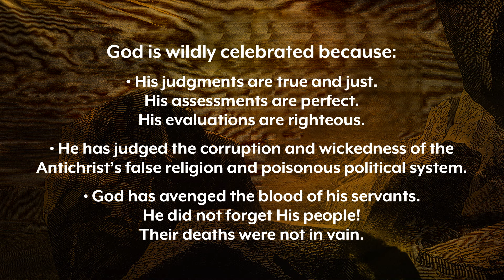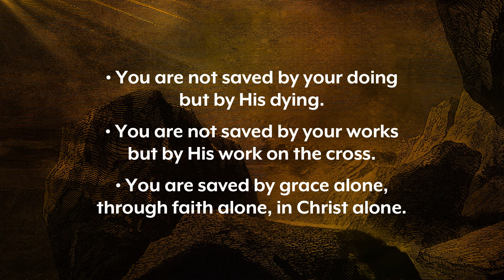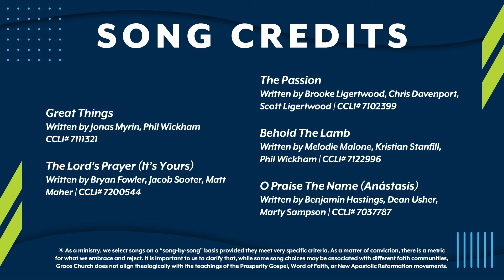6/9/24 Sunday Worship Service